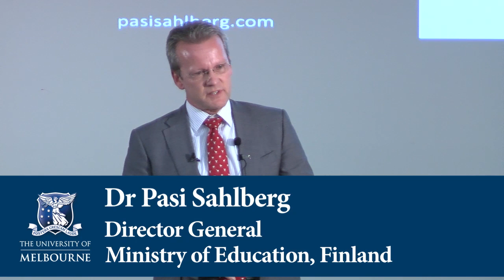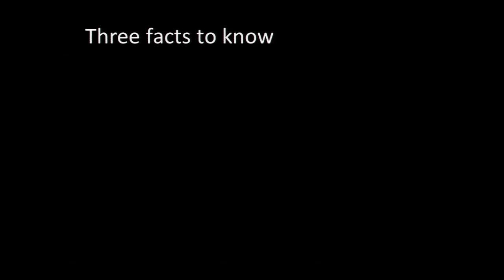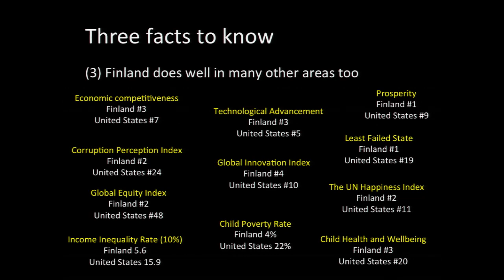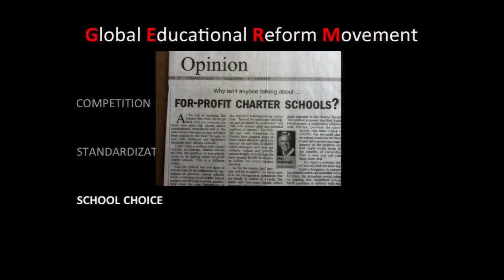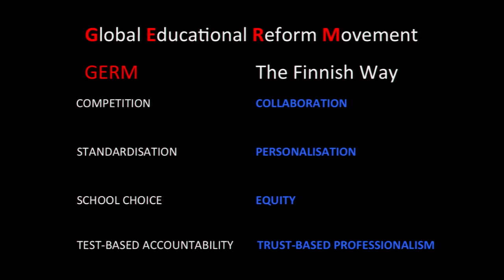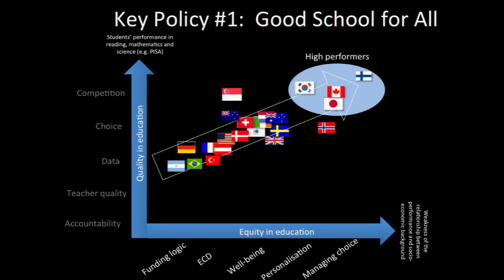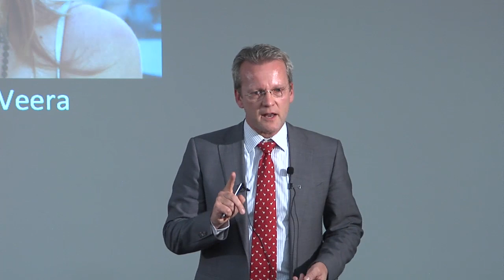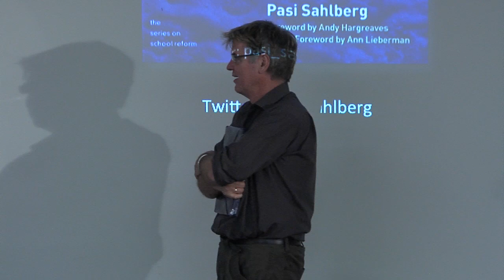How Finland remains immune to the Global Educational Reform Movement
Speaker: Dr Pasi Sahlberg, Director General, Ministry of Education, Finland